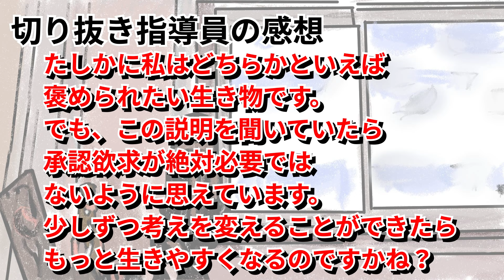431【切り抜き】ひろゆき 承認欲求に囚われない生き方をするには？承認欲求は必要ではないのか？